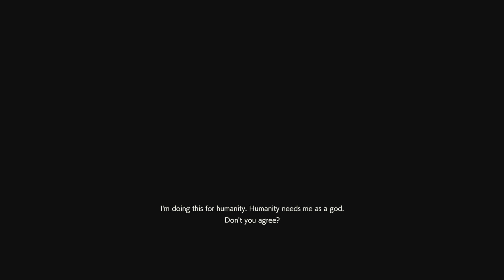RESIDENT EVIL RESISTANCE_20210428172625